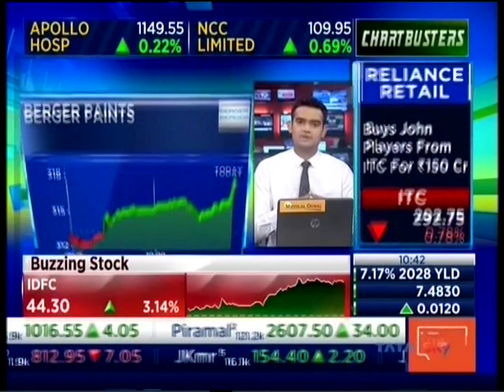Prakash Sanghvi, CMD- Ratnamani Metals in conversation with CNBC TV18 from MO Ideation Conference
Prakash Sanghvi, CMD- Ratnamani Metals discusses about company's growth  plan with CNBC TV18 on the sidelines of  MO Ideation Conference